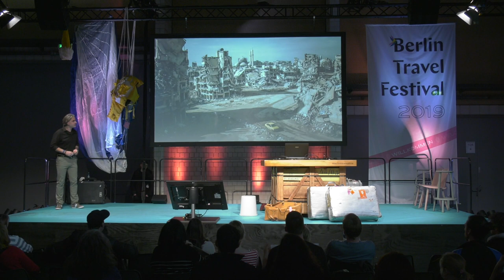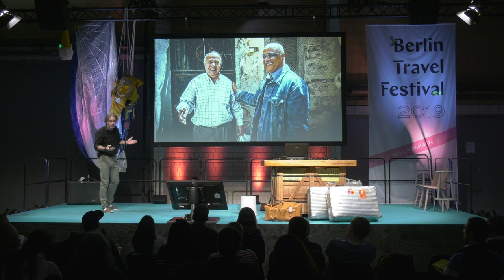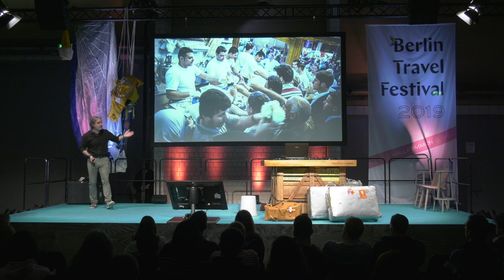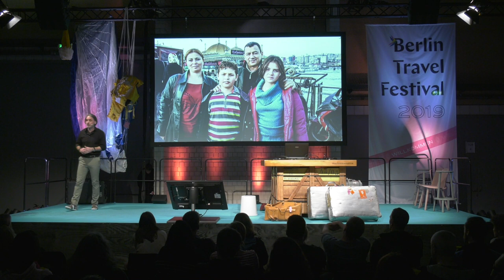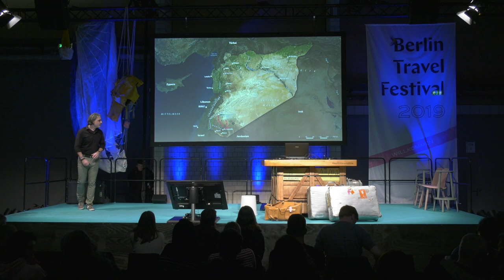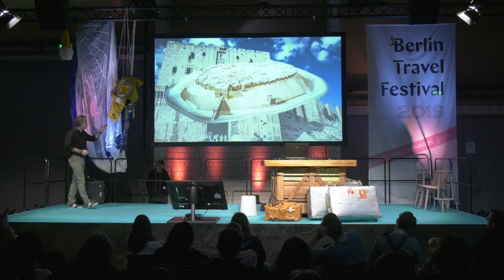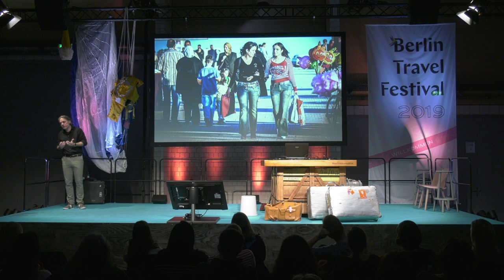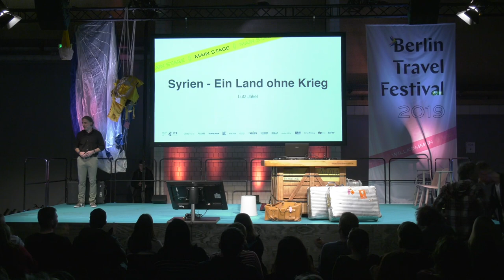Lutz Jäkel / Syrien - ein Land ohne Krieg